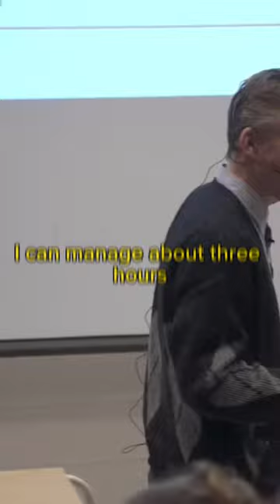How Industrial People Are Effective | Jordan Peterson